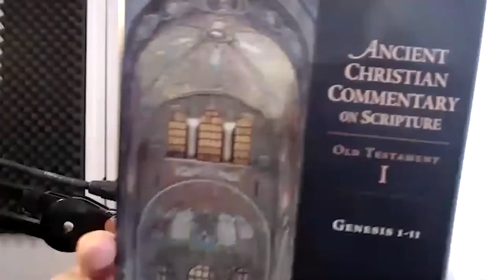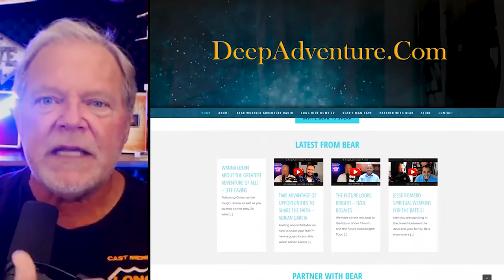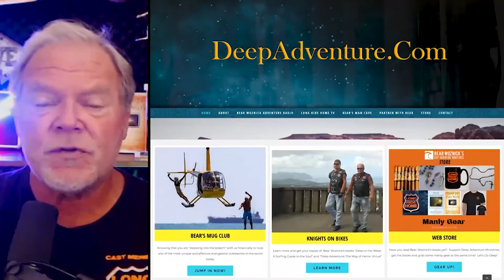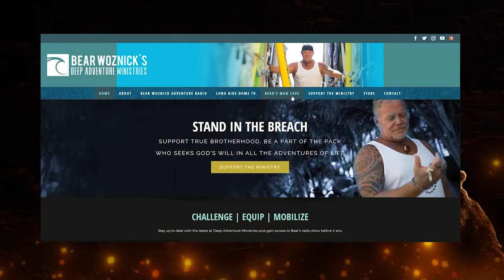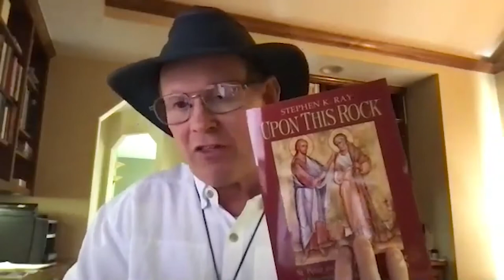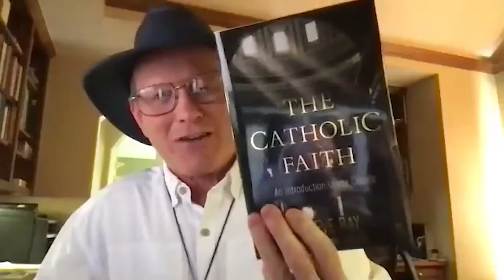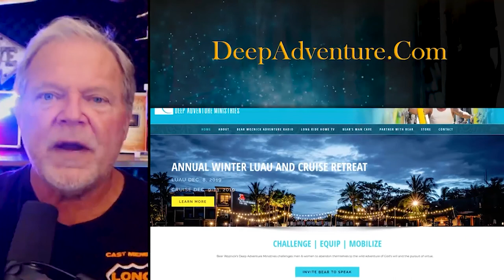BWA503 Steve Ray | The Man That Brought Bear Back To The Church | The Bear Woznick Adventure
A story of conversion, reversion, and, of course, adventure. Bear's Dad, Deacon Greg, gave him a special book that sent Bear roaring back to the Catholic church. "Crossing the Tibre" by Steve Ray is the author of this book that has transformed countless lives and brought so many to the Catholic faith.

Here are a few highlights:
1. How a protestant became a Catholic
2. How Steve's letter to his Dad about his conversion became the book Bear's Dad gave to him
3. The Primitive Church was a Catholic Church